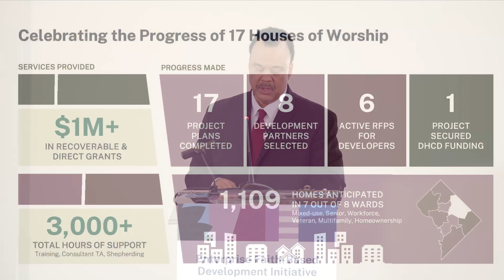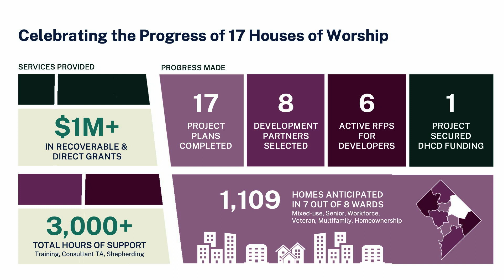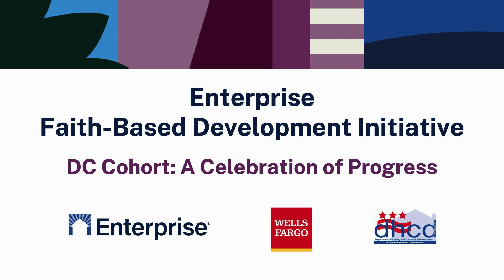FBDI DC Cohort: A Celebration of Progress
On March 12, 2024, Enterprise celebrated 17 D.C. houses of worship that just completed 3 years of real estate training to develop affordable housing on underutilized land, the first DC Cohort of Enterprise’s Faith-Based Development Initiative. They received more than $1 million in grants from DC Department of Housing and Community Development, Wells Fargo Foundation, and Enterprise Community Partners to conduct market studies, feasibility analysis, develop project plans, and connect with development partners. More than 1,100 new affordable homes across D.C. are anticipated to come out of this partnership.

Reverend David Bowers, Enterprise Community Partners, Vice President, Mid-Atlantic Market, and Sr. Advisor, Faith-Based Development Initiative, shared an overview of the progress made by these 17 houses of worship. He was followed by remarks from Stacy Spann, Head of Housing Access and Affordability Philanthropy, Wells Fargo Foundation, and Colleen Green, Director, D.C. Department of Housing & Community Development.